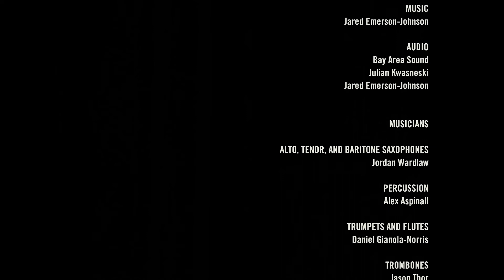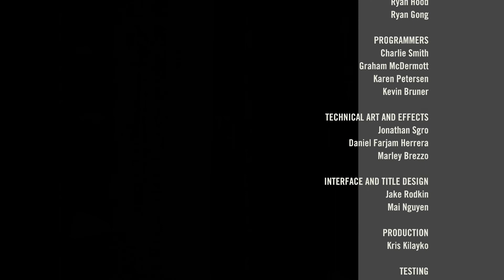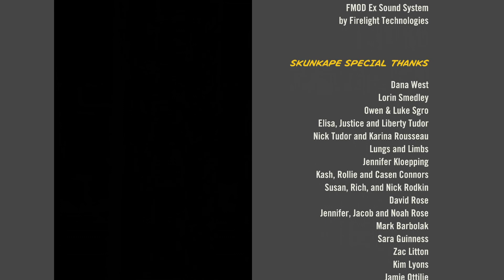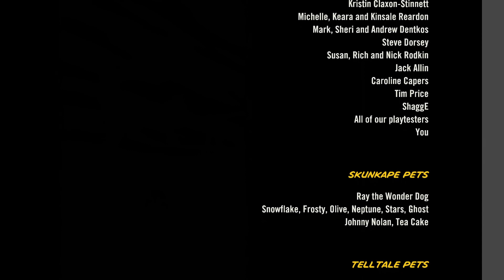Sam & Max Save The World Remastered #031 - Endboss Rainer Segen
Nun beginnt das Finale von Sam & Max Save The World- Die beiden legen sich mit Rainer Segen an , doch er hat ein merkwürdiges Geheimnis... Werden Sam & Max ihn aufhalten können?